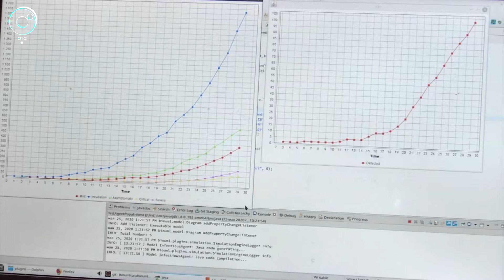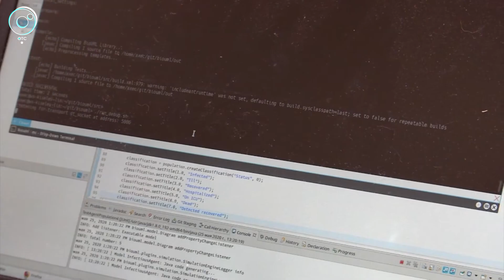Математики рассчитали модель распространения COVID-19. Когда ждать вторую волну?